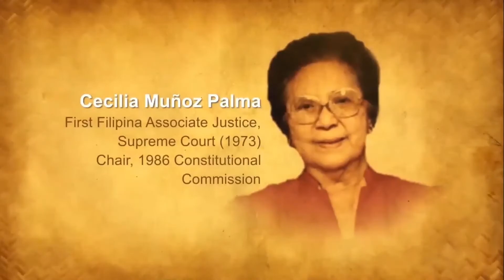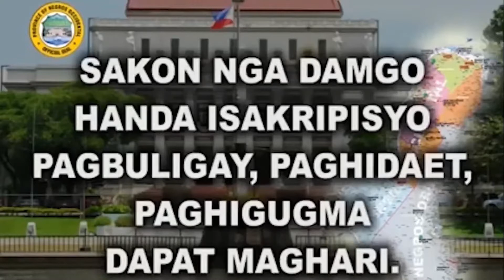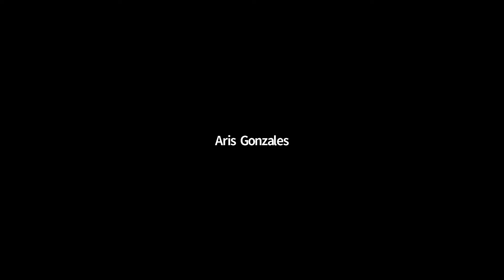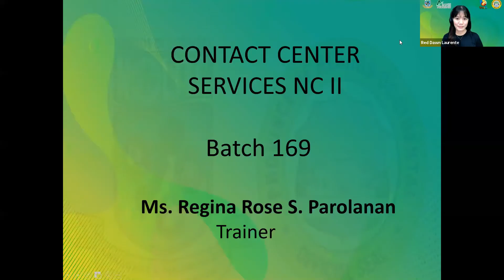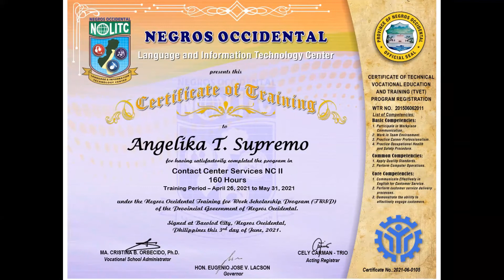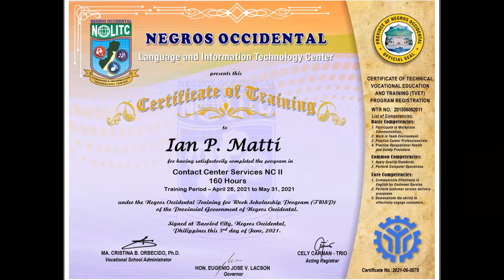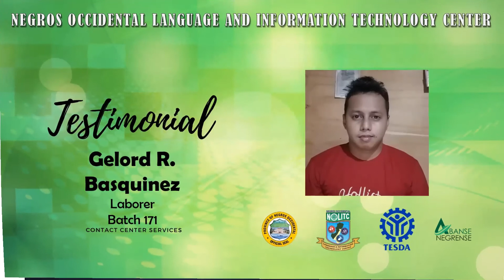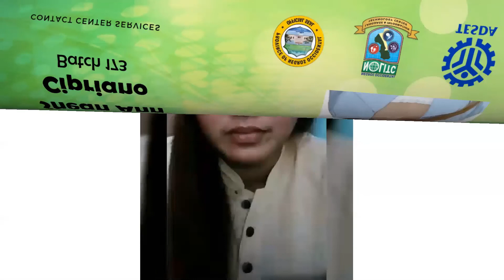175th Virtual Culmination Ceremony of Contact Center Services NC II Training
Congressman Kiko Benitez calls for reskilling revolution

In his keynote speech in the 175th Culmination Ceremony of NOLITC via zoom today, 3rd district Representative Jose Francisco “Kiko” Benitez called for the reskilling of the workforce in the IT-BPO sector to complement the agenda for digital transformation.

He said we need to accelerate the reskilling of workers to address the challenges of the 4th Industrial Revolution. “Digital transformation is our ticket to economic recovery and key to sustained economic growth," he added.

The congressman led the virtual graduation of 59 Contact Center Services NC II graduates of NOLITC, as representative of former Congressman and now Provincial Consultant on Economic Affairs, Hon. Alfredo Abelardo "Albee" Benitez.  He commended the graduates and wished that their certification will open new opportunities for their families and lead to high income and improve standard of living.

Congressman Benitez lauded NOLITC as a trailblazer in the reskilling revolution in Negros by preparing the youth to work in call centers or IT firms.  He also recognized NOLITC’s transition to online learning during this pandemic.

He challenged NOLITC to move forward to higher-level IT-BPO training programs that will focus on enhancing cognitive ability such as critical thinking, creativity, and complex problem-solving.

To help NOLITC and other educational institutions in designing new programs on digital literacy and enhance the competitiveness of our workforce, Congressman Benitez filed House Bill 6874.  “If passed into law, all primary and higher education and TVET programs will be designed according to the UNESCO standards.  This will make our IT program and graduates globally competitive across the different categories, formal and informal programs of learning,” he added.

The proposed bill also provides for capacity building for IT teachers and trainers following the UNESCO IT Competency Framework.
Governor Bong Lacson, in his message, said that the trainees' achievements have never been more material and pertinent than it is now. Their knowledge will be more relevant given that technology is important in the new normal.

The governor is confident that their training in NOLITC will equip them with training and skills to be able to transcend limitations and be society's ally in responding to our ever-changing needs.

In her welcome message, NOLITC Vocational School Administrator, Ma. Cristina Orbecido urged the graduates to be resilient, adaptive and creative and always look for opportunities as they transition to the workplace.

Marie June Castro, Provincial GAD Focal Point System Action Officer was pleased that NOLITC has been judiciously spending the Provincial GAD Fund as manifested in the personal development and success stories of their graduates.  She affirmed that the province will continue to initiate programs and services for the well-being of Negrense youths.